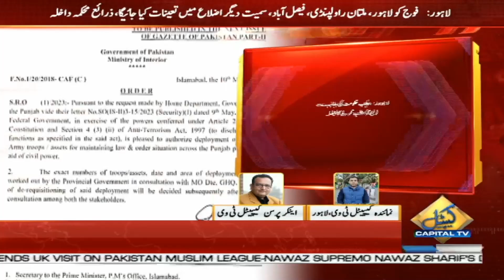Federal Government Approved the Deployment of Pakistan Army | Capital Tv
Situation Got Tense Across The Country | Pak Army Called on | Capital Tv